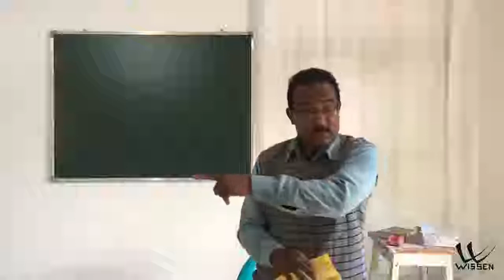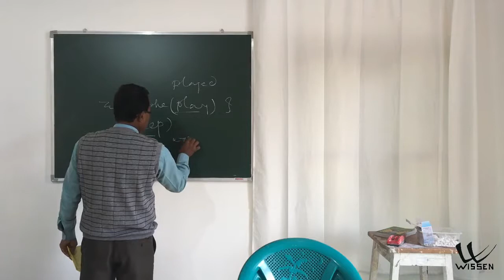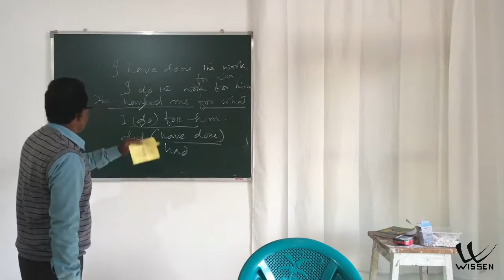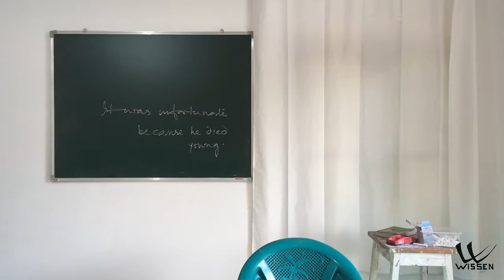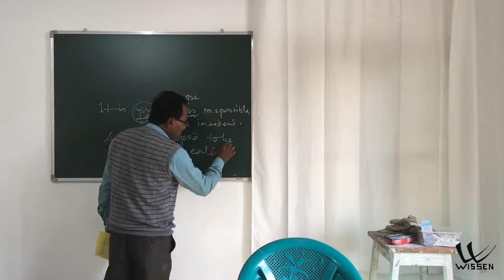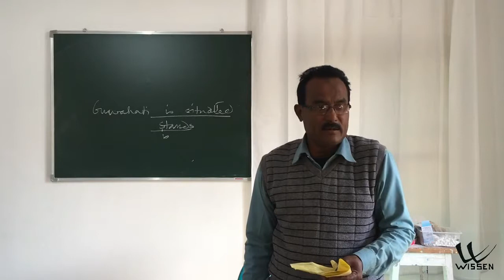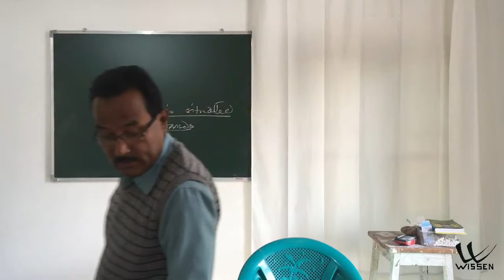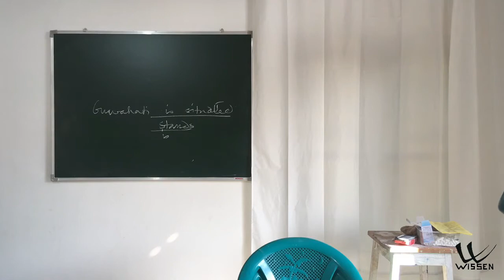Class 10 | Assamese Medium | SEBA | NCERT | HSLC-2019_Exam_Preparation_(English)_IMG_4333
Lecture By : Hafizur Rahman